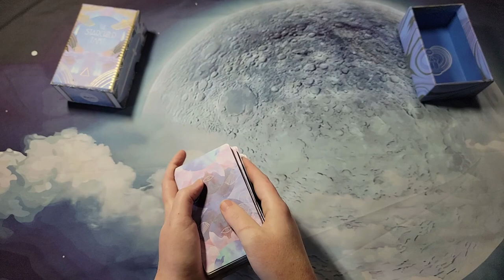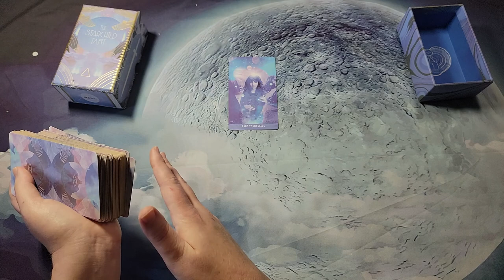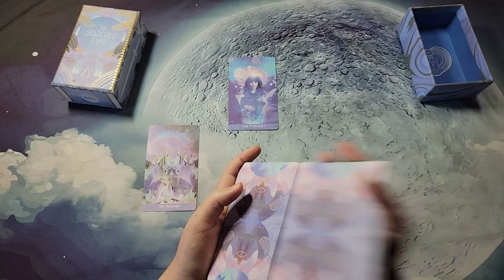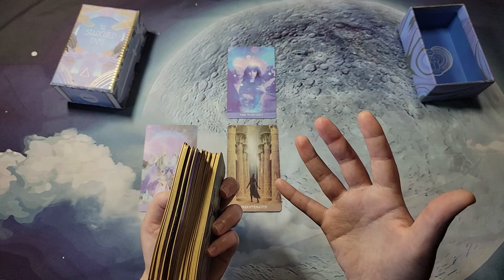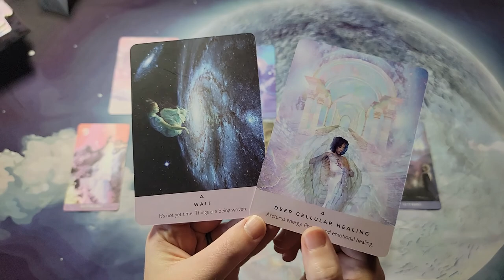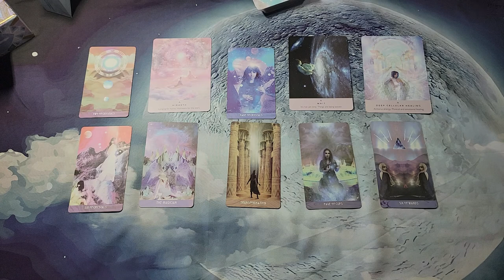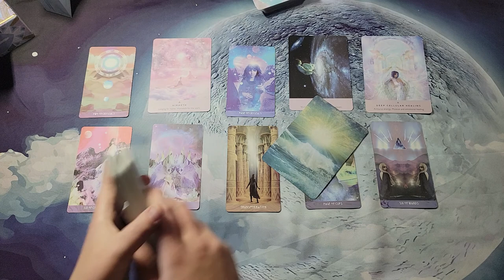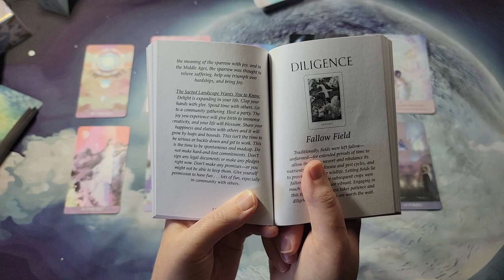The Vortex of Creation | Starseeds & Lightworkers | You Are A Creator Being | Timeless Tarot Reading